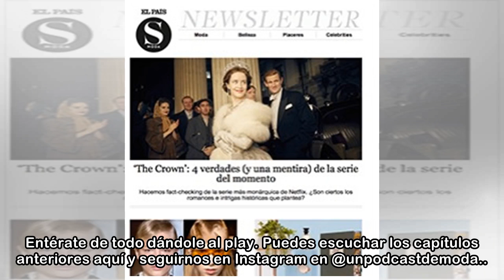Un Podcast de Moda [1X06]: ¿Ha muerto de éxito la marca de las camisetas a 1000 euros?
La polémica salpica a Vetements. La firma capitaneada por Demna Gvasalia (el mismo director creativo de Balenciaga) ha logrado arrasar en tiempo récord vendiendo irónicos diseños a precios desorbitado...